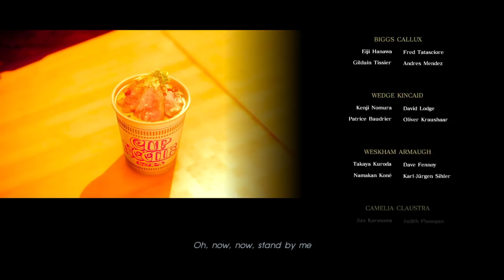Ending (Part 21)